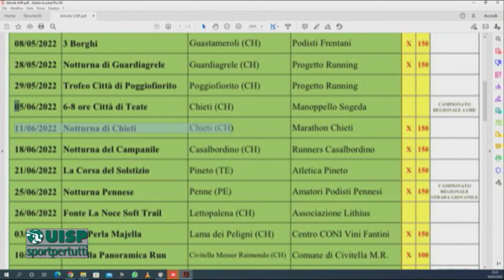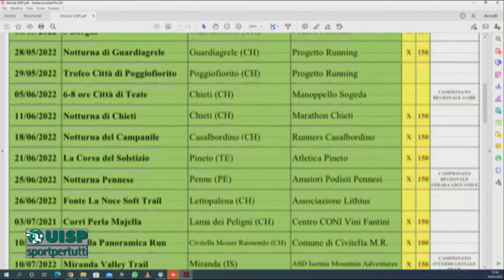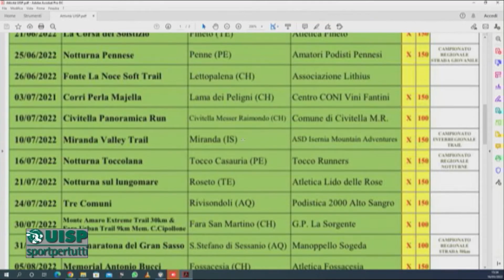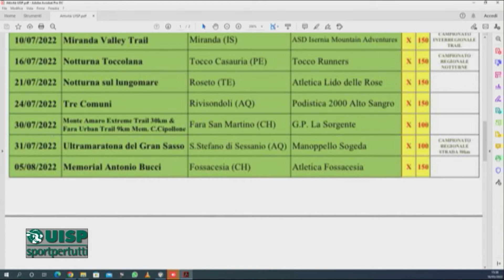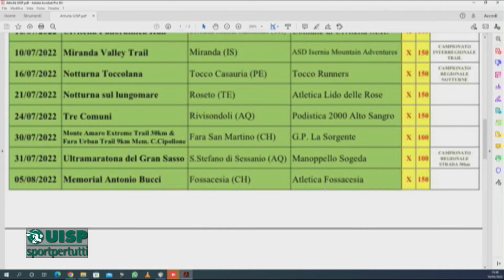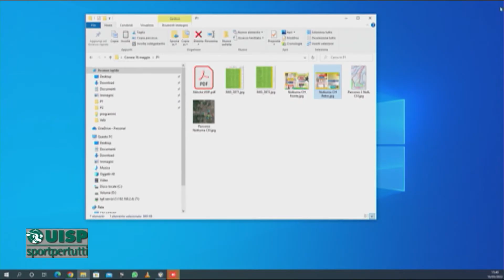Correre per Sport puntata del 17 maggio 2022